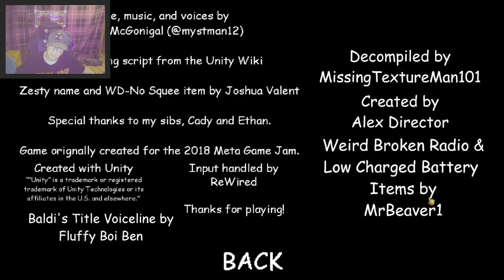Baldi basics Johnny TAKES OVER THE SCHOOLHOUSE and Baldi basics remastered edition, baldi basics mod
WHATS GOING ON EVERYBODY! My name is Ben AKA Mr Ben Gameing and I am back playing more Baldi's Basics mods Today I play two baldi basics mods called Johnny TAKES OVER THE SCHOOLHOUSE and Baldi basics remastered